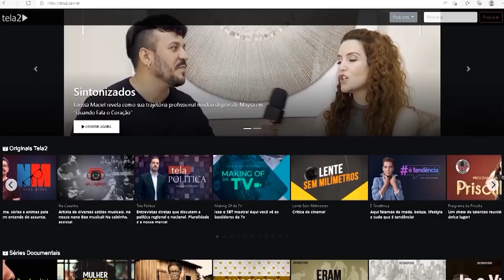Renato Pupo fala sobre aumento de salário da classe política de Rio Preto | Pod Doutor